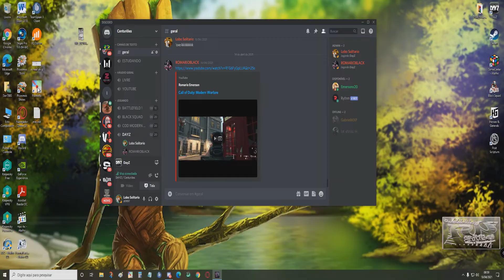NOOBS EM TRETA #2 (Lobo Solitário e ROMARIOBLACK)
Eu me chamo Daniel e obrigado por assistir este vídeo, e se possível deixe seu comentário, porque seu comentário é muito importante e também dê o gostei, sua ajuda é de estrema importância para que eu continue trazendo novos videos para você.
Jogo: Dayz

Eae galera beleza? Tá aí, mais um vídeo para vocês
 e aproveitando o momento pra pedir que se
escrevam no meu canal, para ajudar ele a crescer
e que eu possa me sentir motivado em
trazer mais vídeos para vocês!